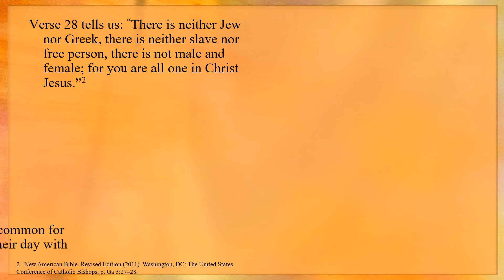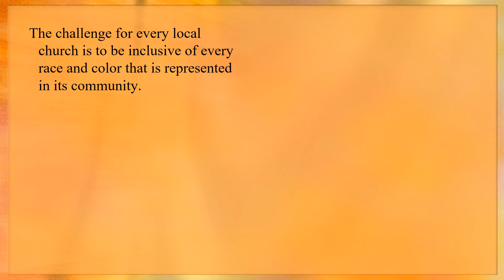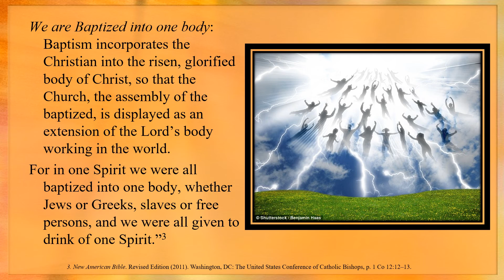12th Sunday OT – C - Second Reading - Galatians 3:26–29 – All of you who were bapti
12th Sunday OT – C - Second Reading - Galatians 3:26–29 – All of you who were baptized have clothed yourselves with Christ.